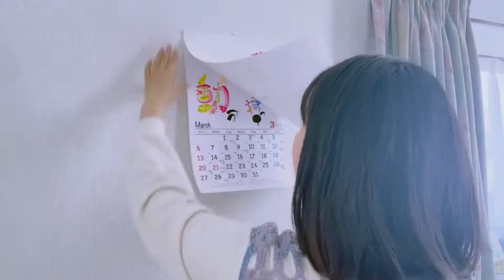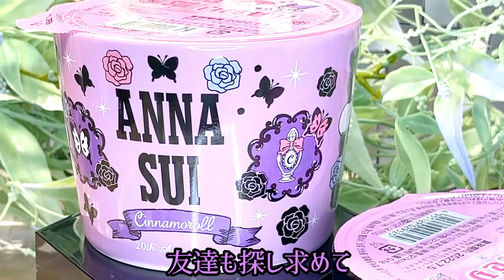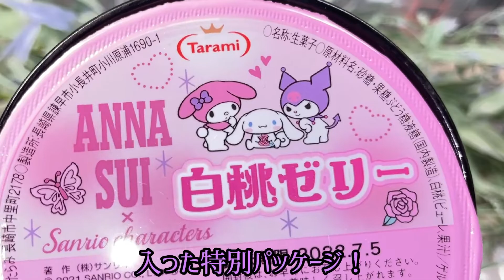【アナスイ✖️サンリオ】コラボマグカップとゼリーwith花文字＃アナスイ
ファミマ限定❗️コラボ商品のご紹介と花文字で『薔薇』と描きました♡

参加者募集中‼️
☆☆☆3月ワークショップ開催☆☆☆

　　　①10:00〜12:00
           ②13:00〜15:00
           ③15:00〜17:00

【場所】
梅田教室
大阪市北区中崎西4-3-43グレイスフル中崎2-908

【花文字】
『咲』小色紙

【募集期間】
本日〜3／18（定員に達しましたら募集終了となりますので、お早めにご応募下さいね♪）

【講習費用】
2000円（税込）

【持ち物】
特に必要ありません（こちらで用意します）

色紙に『咲』と描いて頂きお持ち帰り頂きます😊

ご視聴いただきありがとうございます。m(_ _)m

日本花文字の会　公認講師＆作家の”美保”と“和世”です。

少しでも多くの方に花文字を知ってもらいたいとの思いからYouTubeをはじめました。

関西の日本花文字の会　公認作家、公認講師が楽しく花文字を描いています♪

ホームページにて他作家、講師の詳細をご覧いただけます。
花文字スクールの生徒さんも募集中！
体験教室も予約受付中！！

☆オーダーも承ります☆

《日本花文字の会　公認作家＆講師　和世先生》

《日本花文字の会　公認作家＆講師　美保先生》